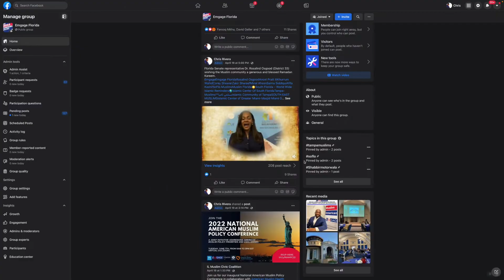SOCIAL MEDIA RESUME PROMOTION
From 2008 to 2016, as manager of media production with The Miami HEAT, one of my roles was to post and manage social media content from player highlights, game recaps, heat entertainment teams and corporate sponsorships.

Recently I have created social media content for Emgage Florida, a political advocacy group which ranges from community relations, issue advocacy, and political endorsements. This video is a small sample representing the thousands of posts and content management that I have had the honor to present.